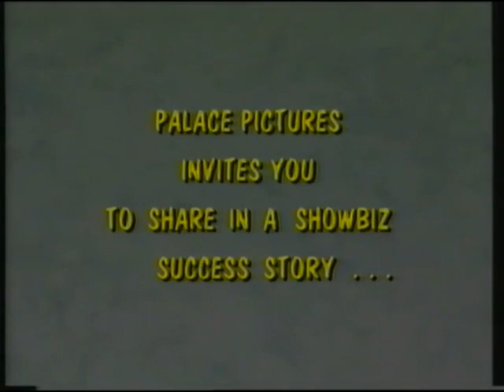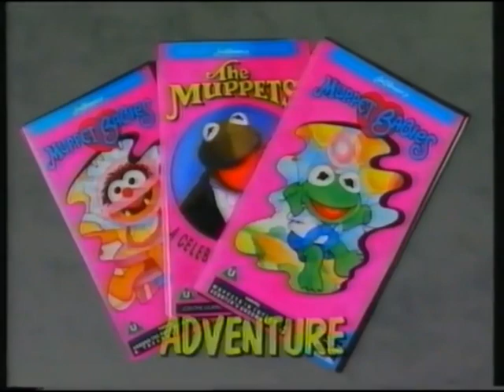Palace Video Presents: The Jim Henson Collection (1989, UK VHS Promo)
Taken from Palace Video releases of "Granpa", "Popeye Meets Aladdin" and "Superman".

These title were released under the Jim Henson license on VHS back in 1989.